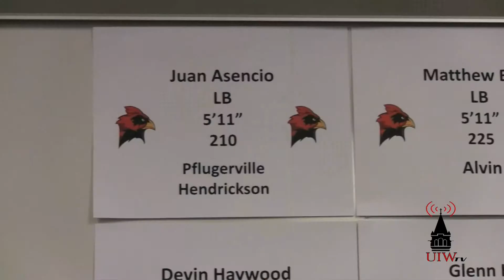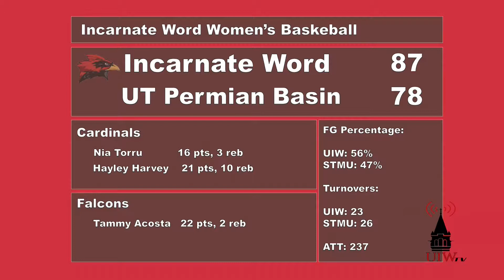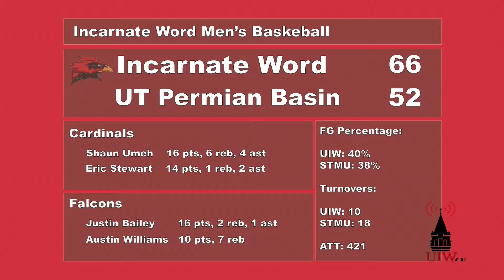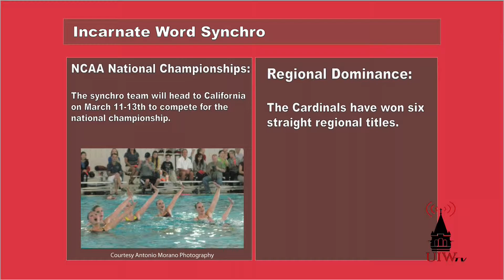Cardinal Rewind March 2010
Tune in to this months edition of the Cardinal Rewind as we bring you the latest in Cardinal Basketball along with scenes from Nia Torrus record-breaking game!